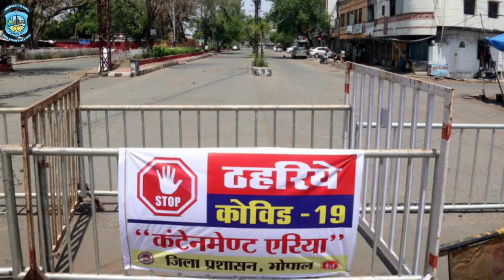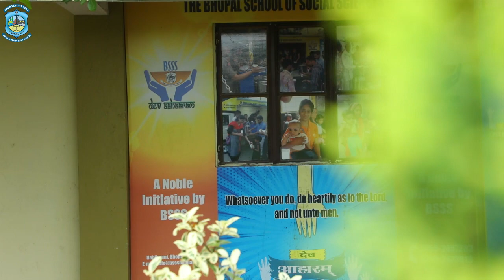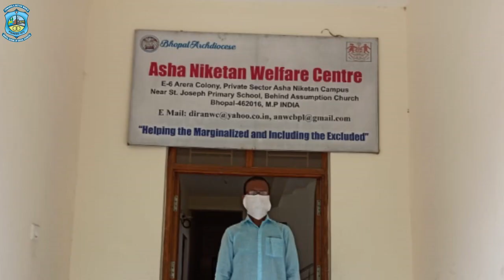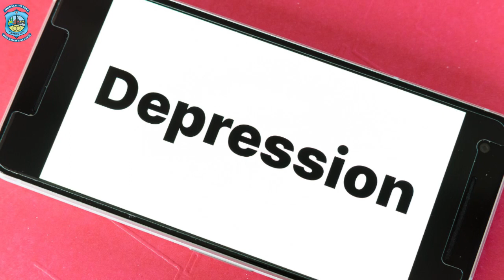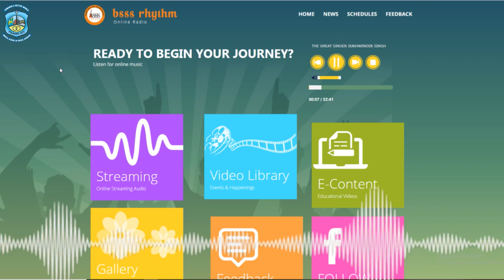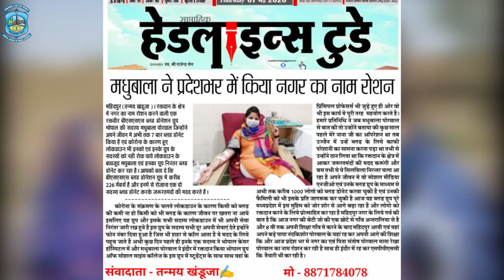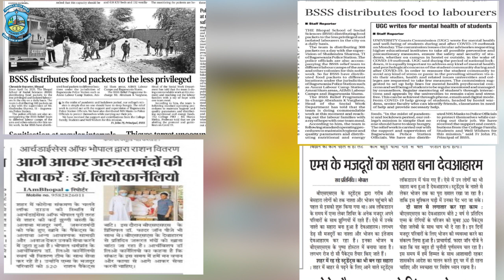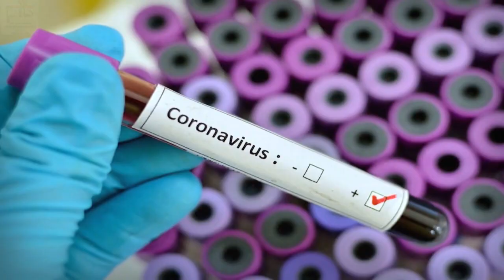BSSS AND COVID 19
Listen ad-free with YouTube Premium
Song
One Hour Before
Artist
Oleg Somov
Album
Ritual
CD Baby; CD Baby Sync Publishing, UMPI, BMI - Broadcast Music Inc., UMPG Publishing, and 9 Music Rights Societies